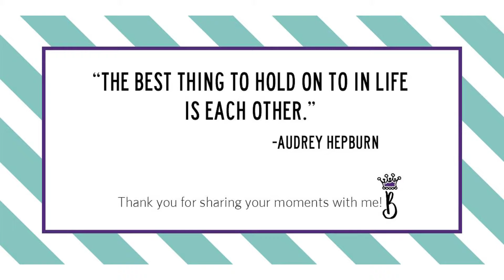Hubbard Family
Houston Family Photographer | The Queen B Photography